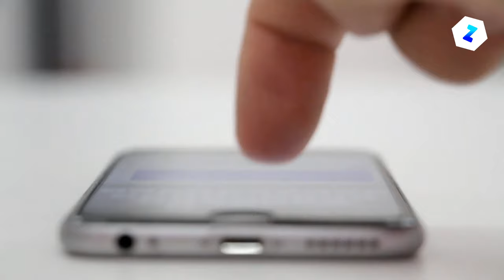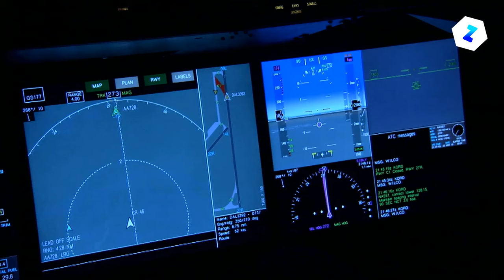10 Secretos Que no Sabías de Azafatas en Aviones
Sabías que la comida que te sirven en aviones tienen altísimas cantidades de sal

para ser el primero en ver los nuevos videos!